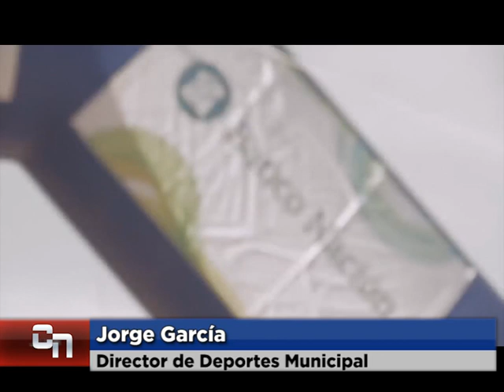Jorge García Se viene la Media Maratón desde Ciudad del Este a la Costanera de Iguazú